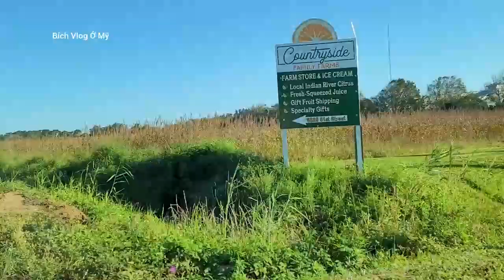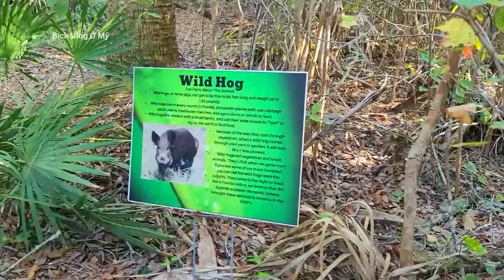MUỖI ĐỐT THÂM NGƯỜI Ở SEBASTIAN | FLORIDA VLOG | Bích Vlog Ở Mỹ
MUỖI ĐỐT THÂM NGƯỜI Ở SEBASTIAN là video ghi lại hành trình ngày thứ ba trong chuyến hành trình đi du lịch bụi ở Florida của hai vợ chồng Bích.